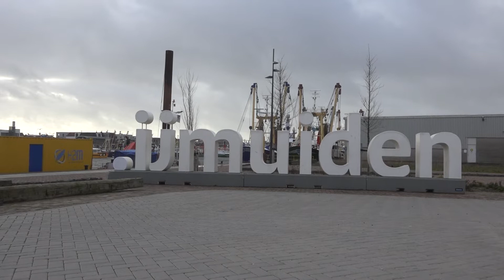Code geel aan de kust van IJmuiden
Opnieuw werd er op zondag 20 februari code geel uitgeroepen door de KNMI. Na Dudley en Eunice, was storm Franklin op zondag en maandag actief aan de kust. Voor de zesde dag op rij is op minstens één van de officiële KNMI meetpunten boven land een uurgemiddelde windkracht 9 gemeten. Nooit eerder is een dergelijke reeks van zes stormdagen gemeten, zo meldt Weernieuws. Het vorige record stond op vijf officiële stormdagen op rij. Na vandaag is het stormweer voorbij, maar kan het wel af en toe nog flink waaien.